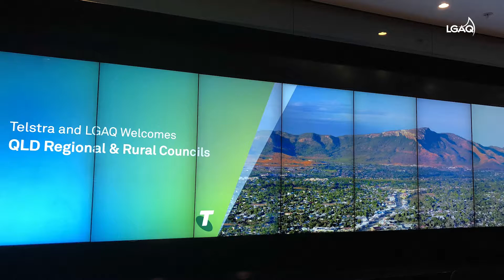Innovation & Technology Roadshow: Rural and Regional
LGAQ regularly host innovation and technology roadshows, where we showcase the works of tech innovators with Queensland councils. We recently welcomed members from rural and regional councils to Sydney where we met with Telstra, Microsoft, AWS and NBS co.